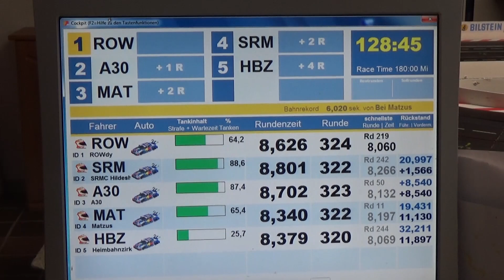Carrera 124 Digital DTM 3 Stundenrennen 25 03 2023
Hier nun das Video vom 3. Stunden DTM Rennen, Am Start waren SRMC Hildesheim, bei Matzus, ROWdys, A30 und Heimbahnzirkus